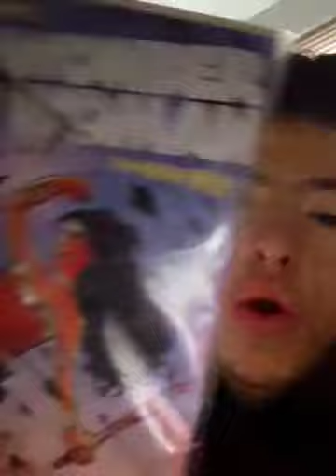Collected Editions: Wonder Women new 52 1-6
My review for Wonder Women vol 1